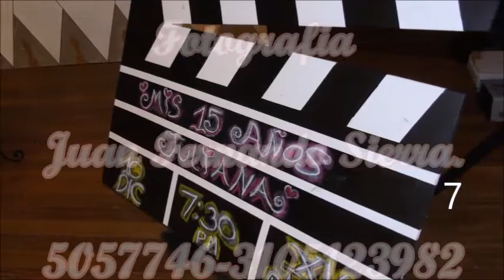Registro fotografico 10 de Diciembre 2016 Juliana el Retiro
COTIZACIÓN DE SERVICIO EMPRESA
Fotografía.
Nuestro grupo es una empresa que cuenta con mas de 18 años de servicio de eventos de 15 años, bodas y otros.
Se cuenta con una variedad de uniformes militares y  frac (traje).
Las coreografías del grupo se asignan según la habilidad de baile de la quinceañera.
Director: Juan Fernando Sierra
Dirección: Calle 59 #47-18 apartamento 10.01 Edificio santiesteban. Prado centro. Una cuadra hospital saludcoop.
Municipio de Medellín.
Facebook. Edecanes Medellin Quince Años.

SERVICIOS: Edecanes y bailarines, Miniteca y sonido, Fotografía y video clip, Pirotecnia fría, Decoraciones Temáticas , Comida, Meceros y otros.

PROTOCOLO DE EDECANES Y BAILARINES
Coreografía  de Edecanes 20 a 25 minutos. Corte de entrada con trompetas, baile familiar, vals grupo de Edecanes, velas, brindis.  2 ensayos una semana antes del evento

Cor

Coreografía de baile de media noche
 (baile sorpresa).

Miniteca sonido. De 7.00 pm a 2.00 am. 2 bafles de 1.400 de salidas, 20 variedades de luces robóticas,
Cámara de humo, 2 micrófonos 100m de distancia, hora loca, variedad de música y proyección de videos:  en Medellin.
Hora adicional.

Video clip entre 5 a 8 minutos.  se encima la proyección proyector

Video y fotografía profesional. Álbum y 50 fotos desde
Foto adicional.
Foto Afiche.

Video y fotografía 50 fotos y álbum (fhotobook)
Hoja adicional fhotobook.

Pólvora fría.  Pilas un par

Juegos pirotécnicos

Meseros ud.